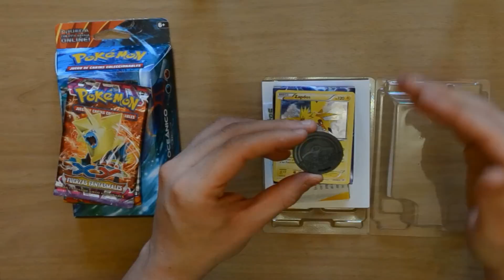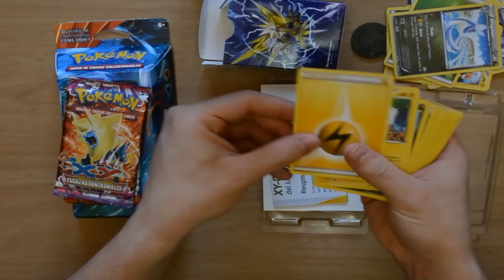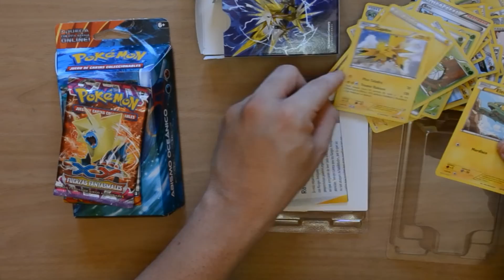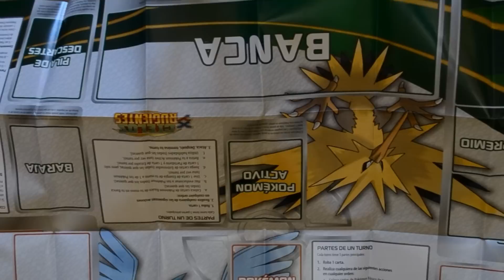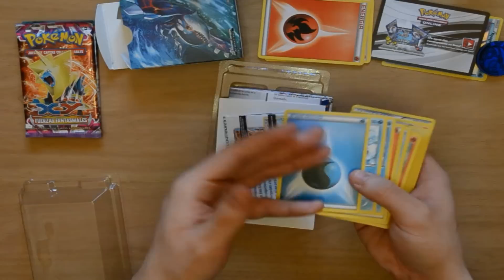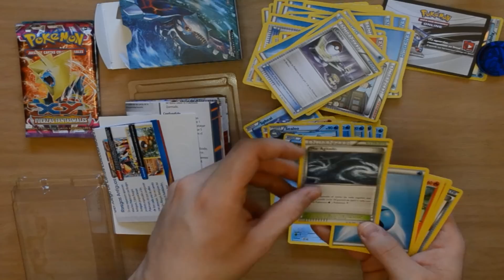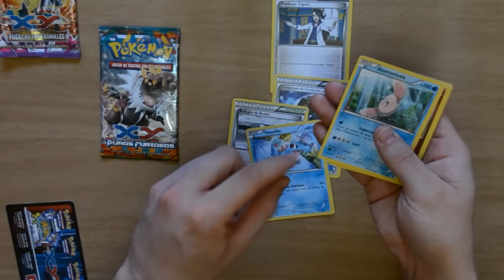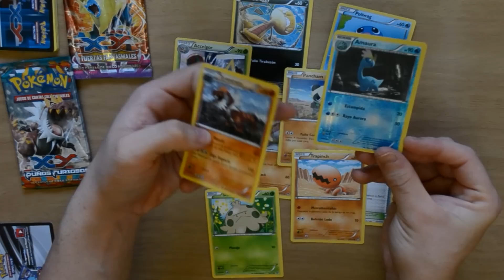POKÉMON TRADING CARD GAME~PACKS OPENING! (TCG/JCC).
WOOOOOLA! Me animasteis muchísimo a que iniciase en esta modalidad de Combates Pokémon! Con cartas! La verdad me atrae bastante y me gusta mucho como és el sistema de juego, asi que aquí empiezo! Jugaré tanto "físicamente" como en el modo ONLINE! ESPERO APRENDER PRONTO!!

Recordad que con vuestros "Pokelikes" y comentarios me ayudáis muchito :P!! Llegamos a 2200!?

Espero que os guste mucho y me enseñeis :3! ABRAZOOS!
REGISTRATE  PARA JUGAR CONMIGO CADA SEMANA EN ESTOS JUEGOS :D